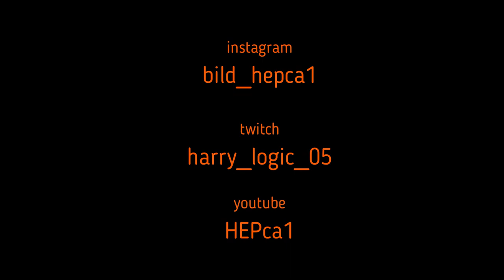1 weapon only challenge in fortnite battle royale